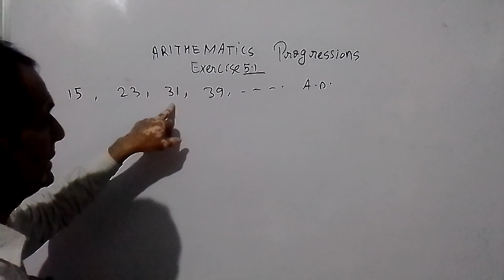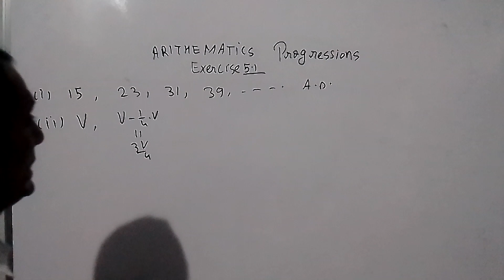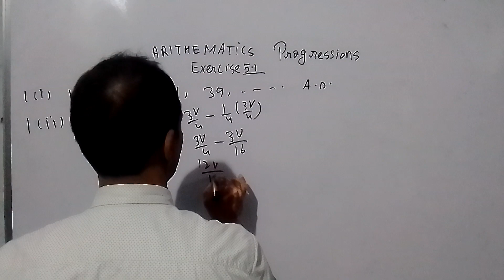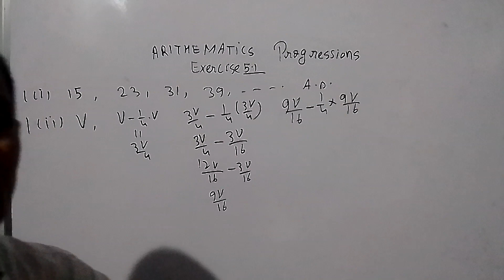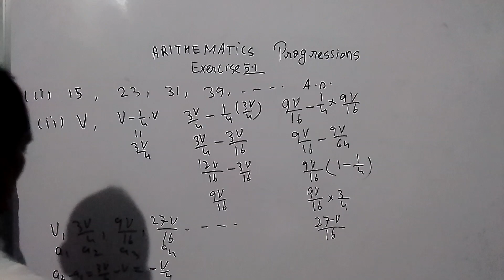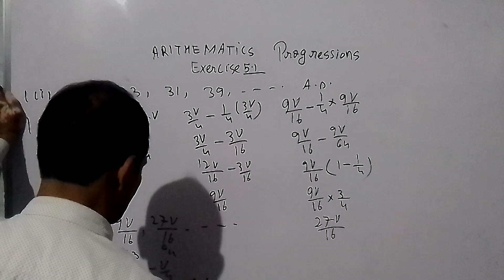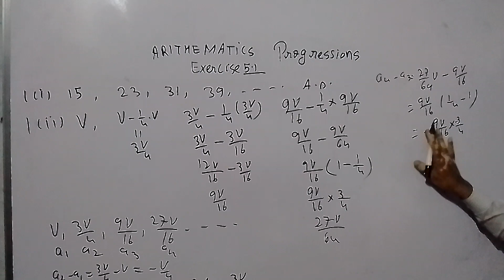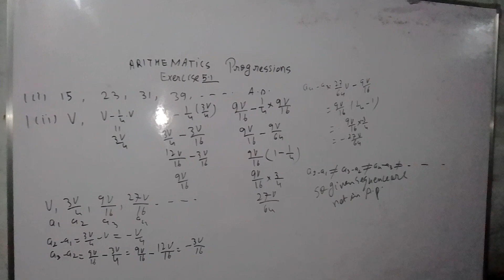MATHEMATICS FROM MATHEMATICS CLASSES J.E.E. N.E.E.T. C.B.S.E. I.S.C. ALL STATE BOARD (1)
CLASS X MATHEMATICS CHAPTER ARITHMETIC PROGRESSION